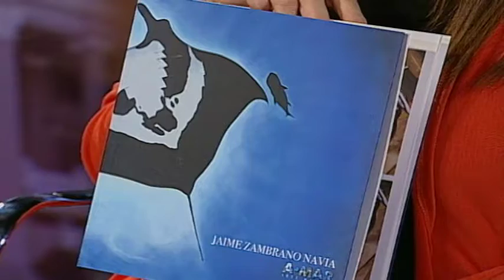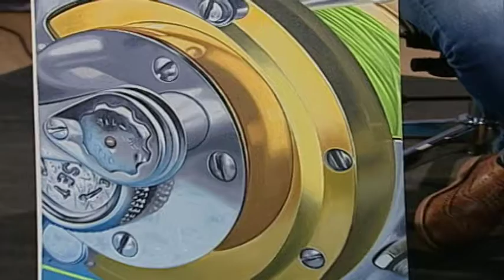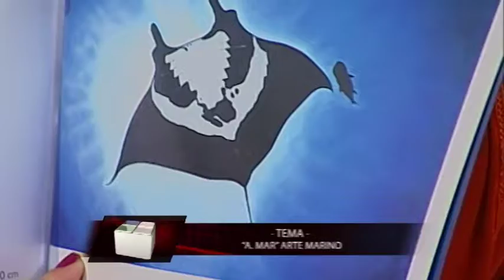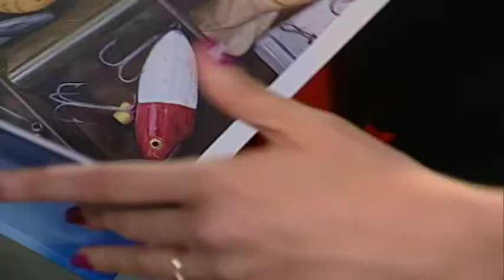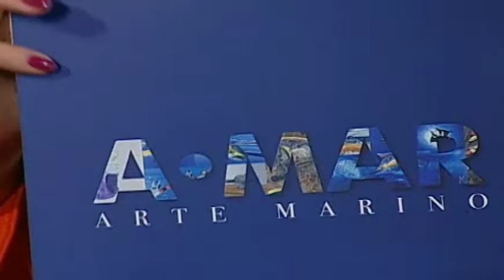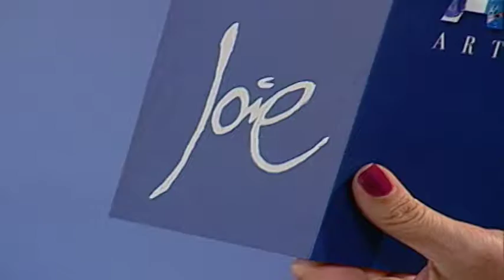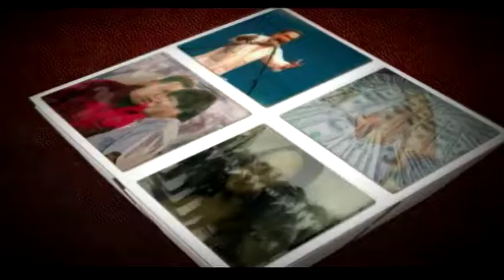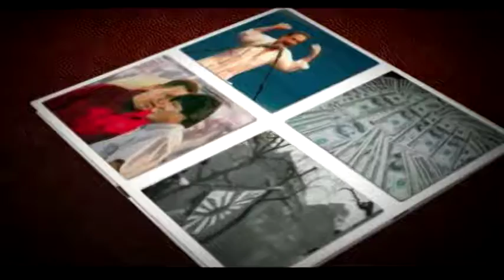Mesa de Análisis | Arte en el Mar